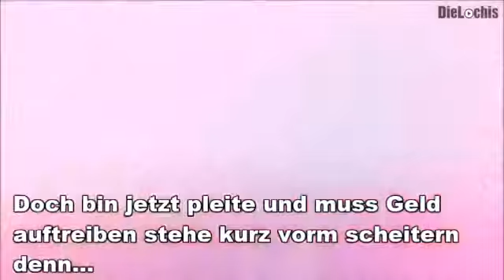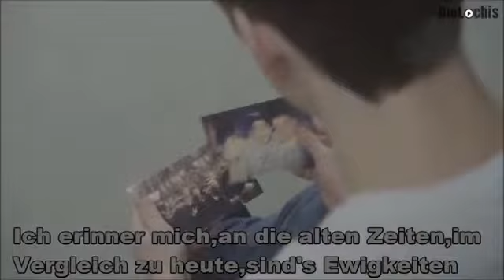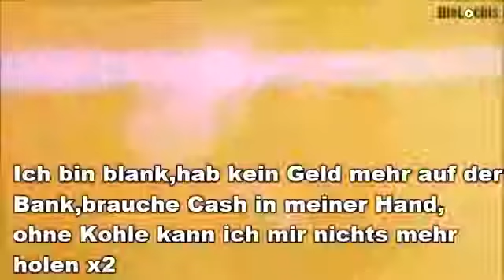Die Lochis Ich Bin Blank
Ich bin blank hab kein Geld mehr auf der Bank ohne Kohle kann ich mir nichts mehr hollen *-* 😃